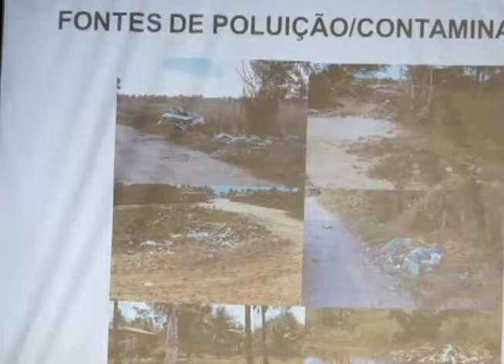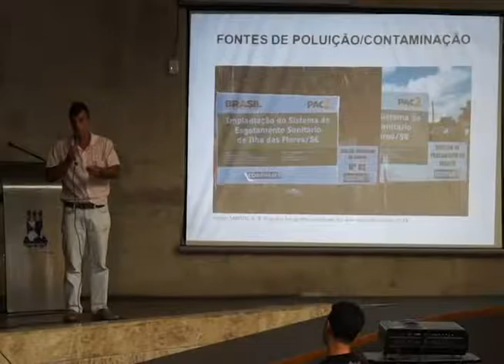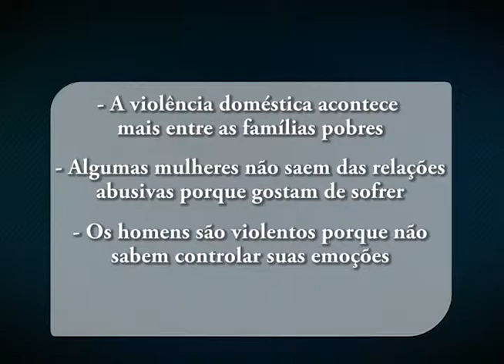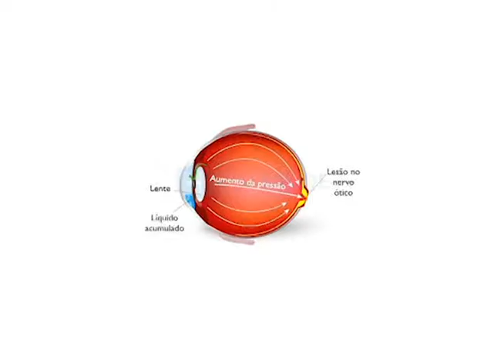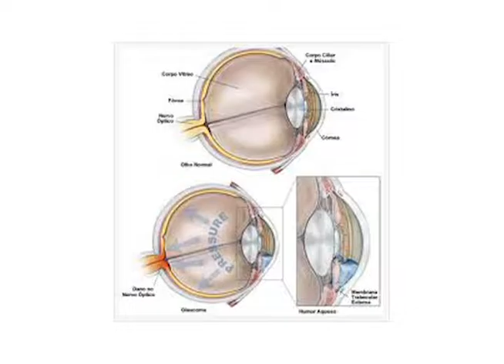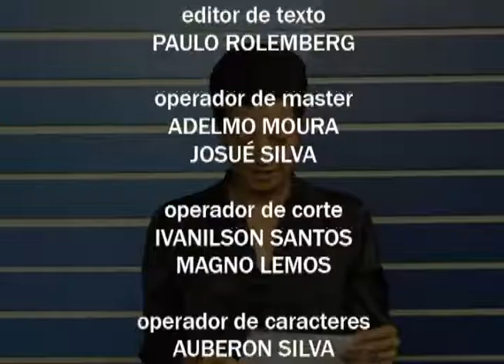JDA 043 160310 Jornal da Alese